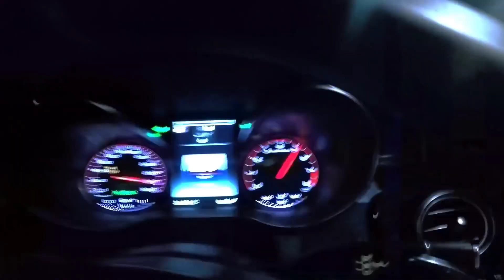Billie Eilish - No Time To Die (Twin Remix) I LIMMA I MERCEDES DRIFT